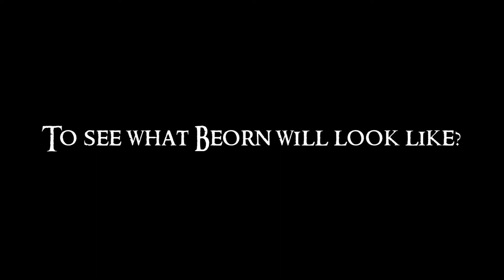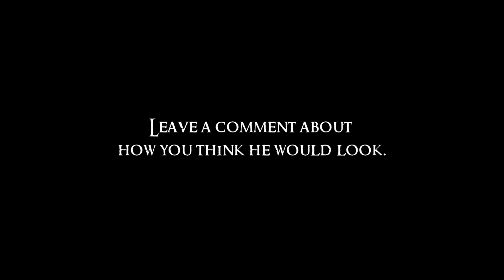THE LAKED PICTURE OF BEORN! (Corrected Version)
This is the leaked picture of Beorn as "TheOneRing.net" found!
This is a corrected version of "THE LAKED PICTURE OF BEORN!"